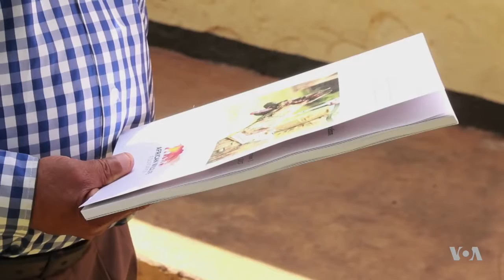Botswana Rangers Use Trained Dogs to Crack Down on Poachers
Man's best friend is being drafted into the war on wildlife trafficking in Africa. Tanzania, Kenya, Uganda and Mozambique have all enlisted canine rangers to help detect illegal wildlife contraband, in particular ivory. And now, Botswana is joining the trend. Lenny Ruvaga reports.